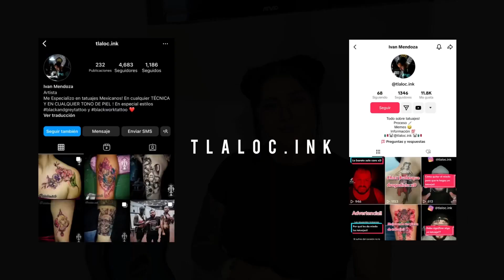STORYTIME DE MI PEOR TATUAJE ✍🏼💉